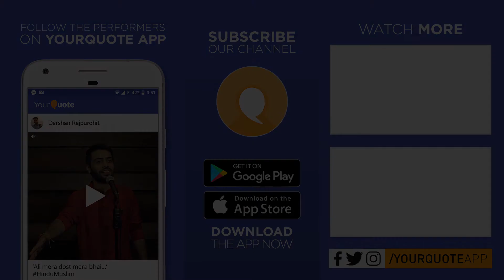'In The Beauty Of Nature' by Malvika Hansraj | English Story | YQ - Bengaluru (Open Mic 9)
VENUE : YourQuote Studios, Jeevan Bhima Nagar Main Road, Indiranagar, Bangalore